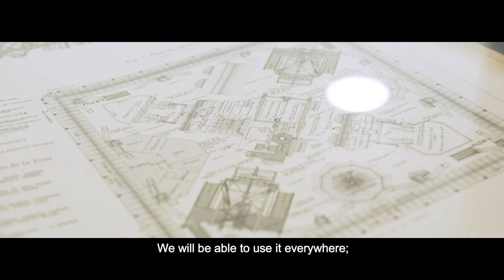Identité sonore Eiffage - Making off (sous-titrage ENG)